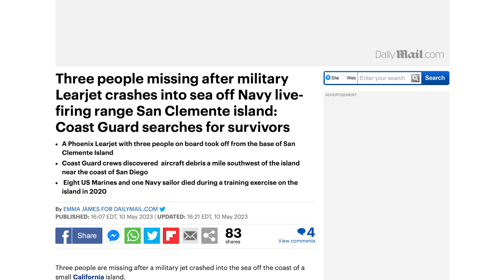UFO/UAPs Dragons Military Jet Crashes Off Coast Of San Diego 2023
UFO/UAPs Dragons Military Jet Crashes Off Coast Of San Diego May 2023

Welcome back to the channel everyone, we got a new video today of some interesting objects flying over Los Angeles, CA.  Let me know what you think is going on as we're seeing lots of new photos and info coming out regarding UFO's.  If any of you have questions or comments let me know I would love to hear from you.

Please remember to like, comment, and subscribe for more videos and I have also created an instagram page so If you could please follow me @custodianfiles to stay up to date with my videos and other content I'd greatly appreciate it. 4k 60 fps

Intro/Outro Music: Stranger Things Theme Song (C418 Remix)

Welcome back to the channel everyone, we got a new video today of some interesting objects flying over Los Angeles.  Let me know what you think is going on as we're seeing lots of new photos and info coming out regarding UFO's photographed by our military.   If any of you have questions or comments let me know I would love to hear from you.